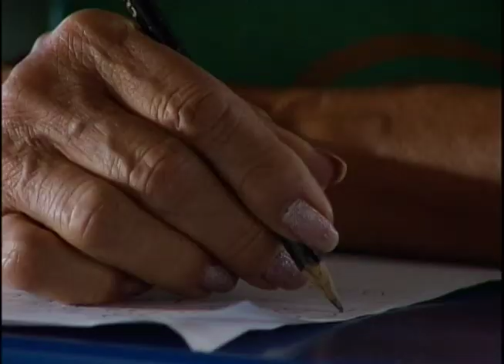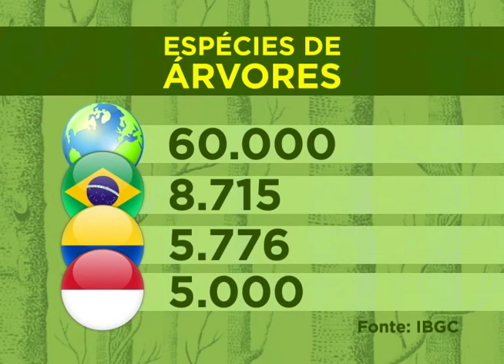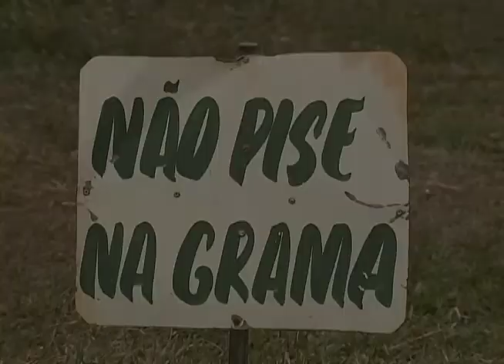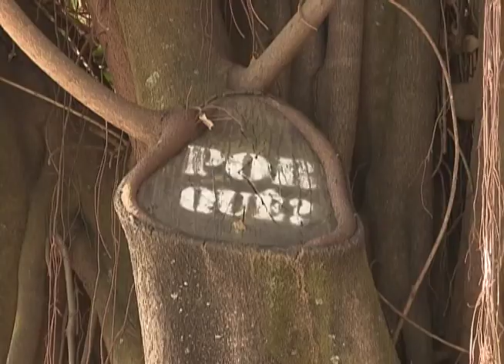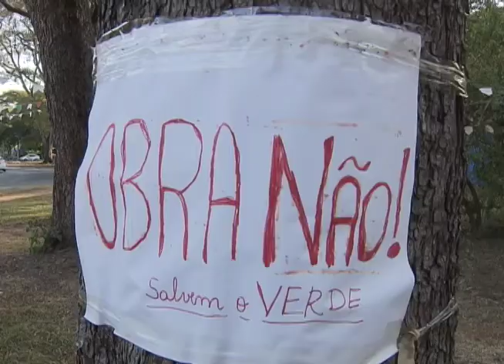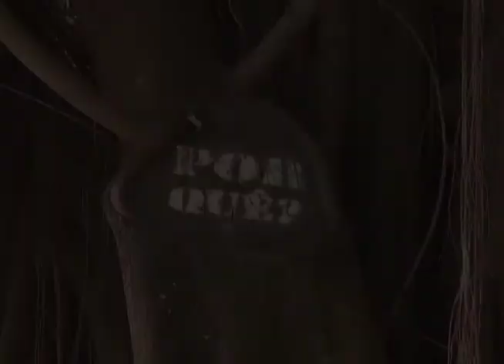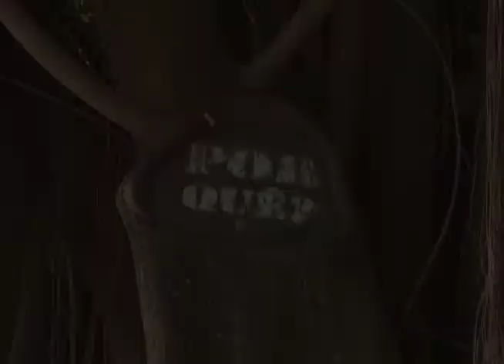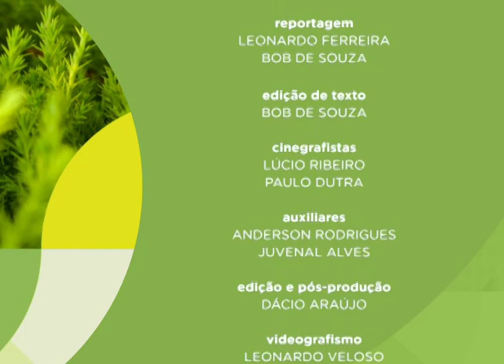Meio Ambiente por Inteiro - Árvores (09/09/17)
Nesta semana, o programa Meio Ambiente por Inteiro faz uma homenagem ao Dia da Árvore. A data é comemorada em 21 de setembro e tem como objetivo principal a conscientização a respeito da preservação desse bem tão valioso, principalmente em tempos difíceis como os atuais, que apontam para sérias mudanças climáticas e escassez da água, face ao desmatamento e a impermeabilização do solo. Leia a íntegra da sinopse